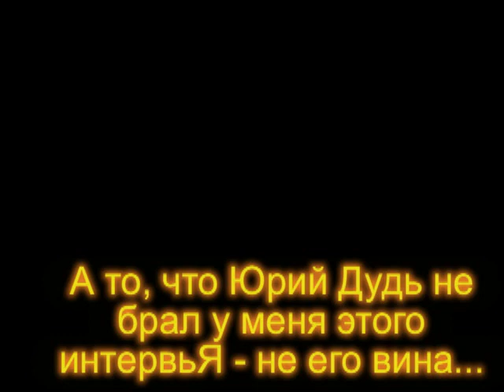моё интервью Юрию Дудю о времени, России и Боге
Как-то так... Считайте, что так.